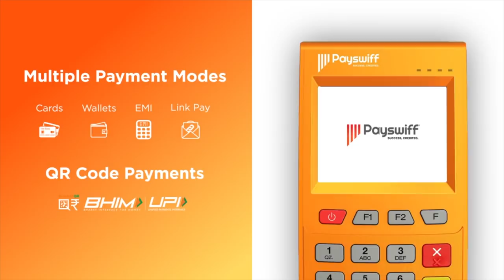ஸ்டாலினுக்கு CAA பற்றி என்ன தெரியும்? - மருது அழகுராஜ் , அதிமுக | பெரிதினும் பெரிது கேள் | Episode88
ஸ்டாலினுக்கு CAA பற்றி என்ன தெரியும்? - மருது அழகுராஜ், அதிமுக | பெரிதினும் பெரிது கேள் | Episode 88